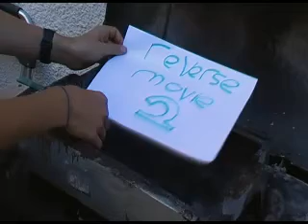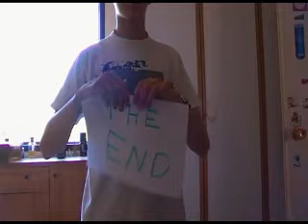reverse movie 2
awasome tricks
new tricks
subscribeee